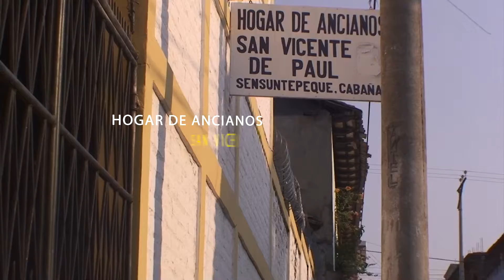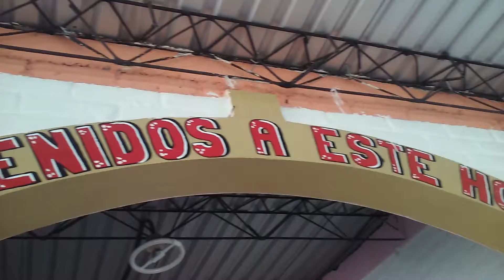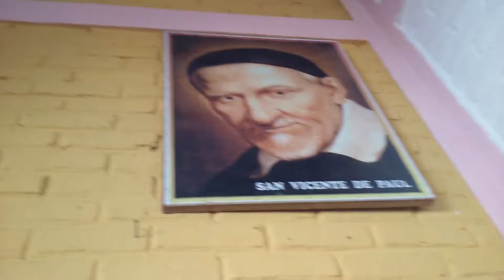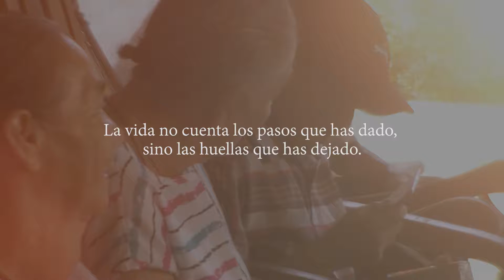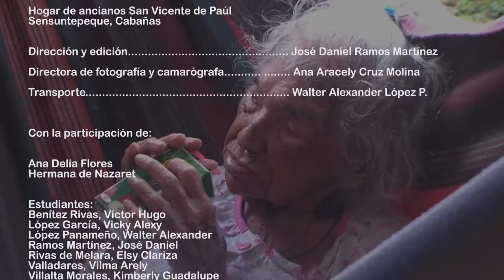Sembrando sonrisas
Campaña: Sembrando Sonrrisas UPED
Agencia: Reconecta Sv
Director Creativo: Jose Daniel Ramos
Director de Fotografía: Ana Aracely Cruz